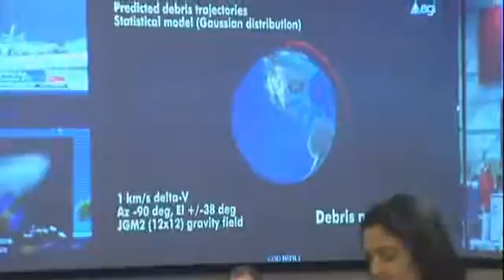Sapphire: Galactic Traffic Cop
02/25/2013

Canada has sent a satellite into space to take on a critical mission, play traffic cop among the junk-filled asteroid superhighway above the Earth.

The Sapphire satellite is the Canadian Department of National Defence's first dedicated operational military satellite. The space vehicle is about the size of a dishwasher that will act as an orbiting air traffic controller.

Sapphire was built for the Canadian Forces by MacDonald Dettwiler and Associates. It will be able to monitor every object bigger than 10 centimetres across that is circling the earth.

There was a total of 7 satellites on board the Polar Satellite Launch Vehicle, which blasted off from Satish Dhawan Space Centre on the island of Sriharikota, off India's east coast near Chennai,

Also on board the rocket were:

The Canadian Space Agency's suitcase-sized NEOSsat satellite, which will look for asteroids and track satellites and space debris.

Two lunch-box sized BRITE satellites, developed as an international project funded mainly by Austria, but drawing heavily on Canadian technological expertise. They are equipped with the smallest astronomical telescope ever built, which is designed to study some of the brightest stars in the sky.

The SARAL satellite, a joint French-Indian mission designed to study ocean circulation and sea surface elevation.

A three-kilogram Danish satellite that will test the feasibility of receiving identification signals from ships in the Arctic.

A 6.5-kilogram satellite from the U.K. designed to test mobile phone electronics in space.